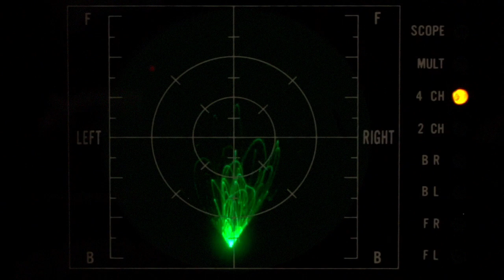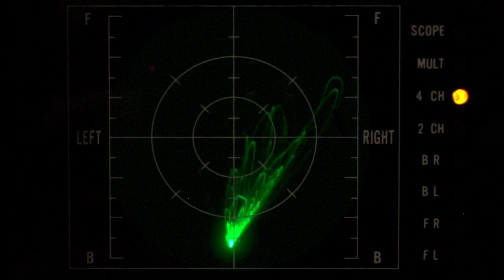Guitar on the left and Banjo on the right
Dueling Banjos on a 1972 Heathkit Audio scope